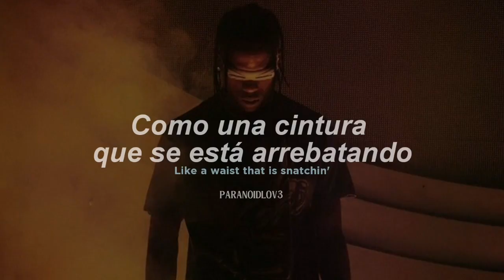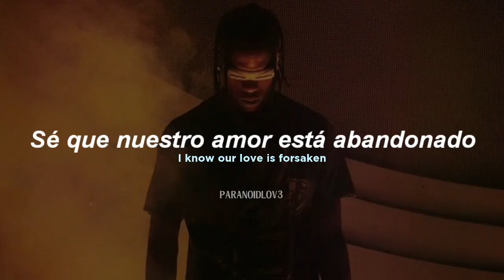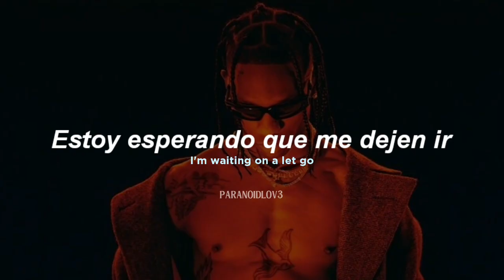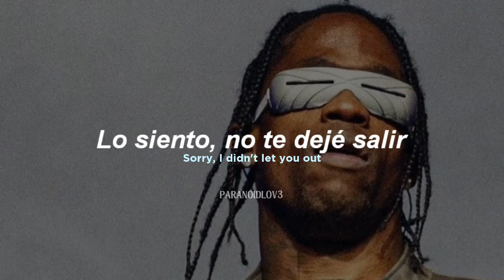Travis Scott ft. The Weeknd, Swae Lee || Circus Maximus (sub.español + lyrics)